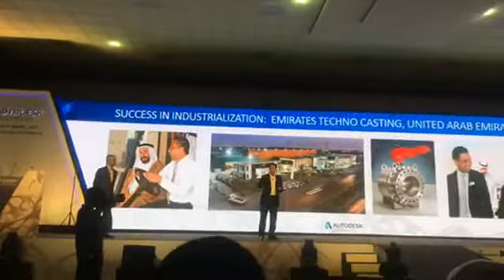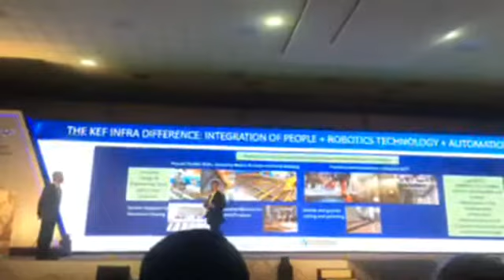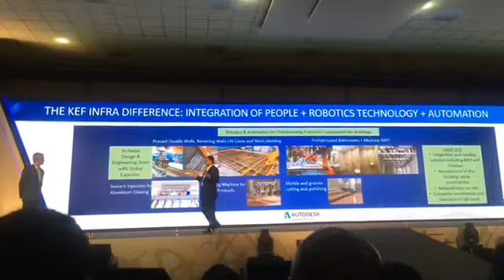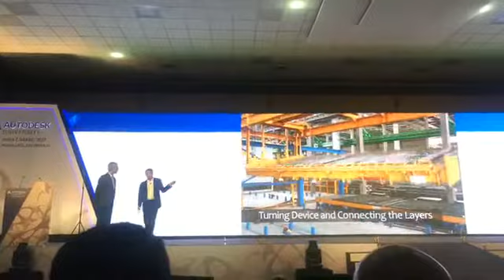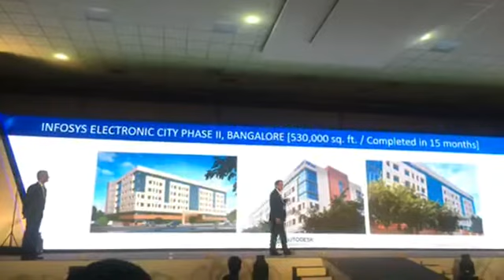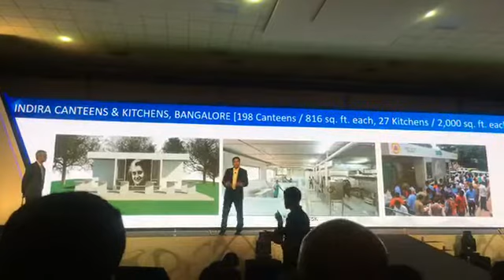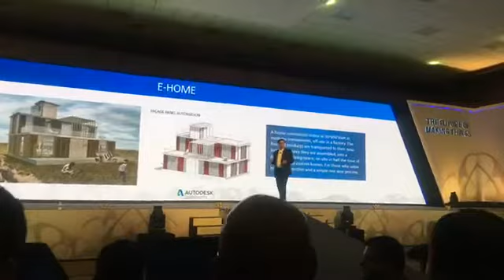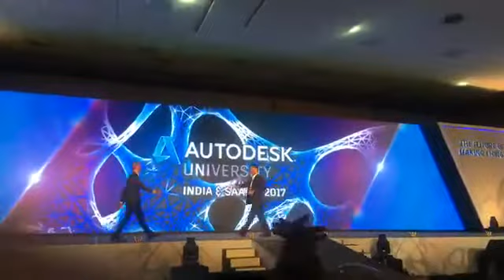Autodesk_Mr Faizal's Keynote